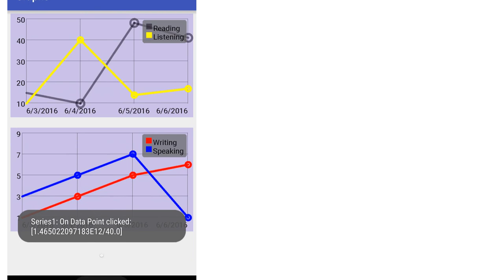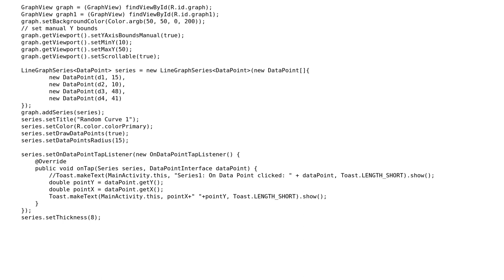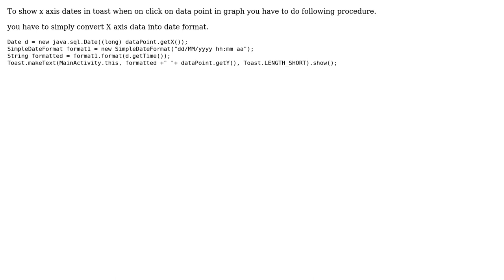How to show x axis dates in toast when on click on data point in graph?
With thanks & praise to God, and with thanks to the many people who have made this project possible! | Content (except music & images) licensed under CC BY-SA | Music | Images & others | With thanks to user Sandeep Singh user Ankit Mahadik and the Stack Exchange Network Trademarks are property of their respective owners. You are responsible for your own actions.